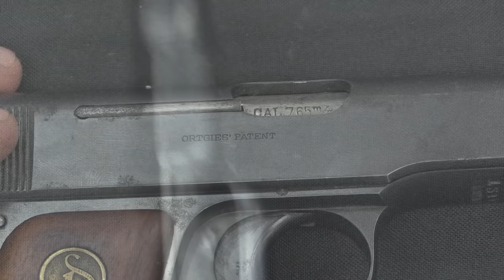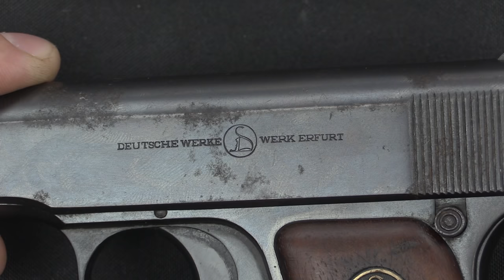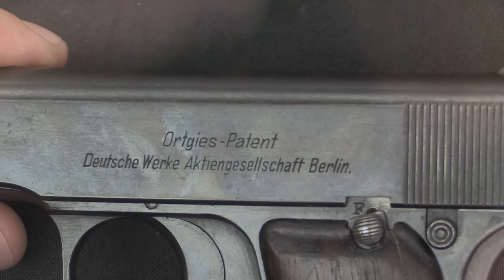Ortgies Automatic Pistols: Not as Boring as You Think!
The Ortgies is a pistol whose interested aspects are often overlooked on the assumption that it is just another identical .32 ACP blowback pistol. Well, it is that - but it is also more.

Mechanically, the Ortgies has a rather unusual grip safety mechanism that is quite different from what we expect to see today. It is also interesting in that the .32 and .380 versions differ only in the easily-interchanged barrel - even the magazines are marked for both calibers.

However, the most interesting part of the Ortgies story (in my opinion) is its production. In less than 5 full years (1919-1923), close to a half million of these guns were made, primarily by an industrial subsidiary of the German government. The guns were in large part a work program, creating export goods which could bring desperately needed hard currency into Germany to counteract the economic devastation of the Versailles treaty.

Have a look at the video and you may come away with a newfound appreciation for the humble Ortgies, like I did!